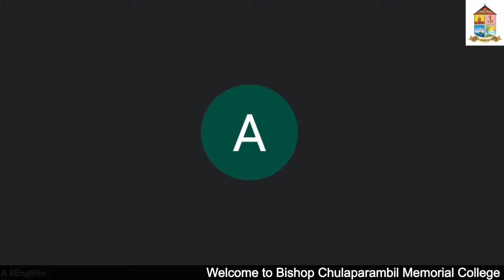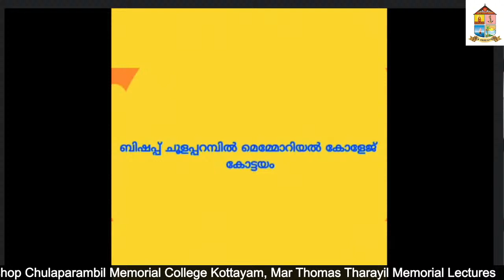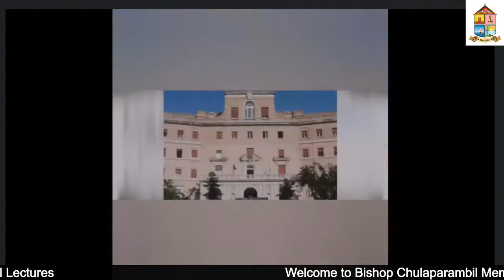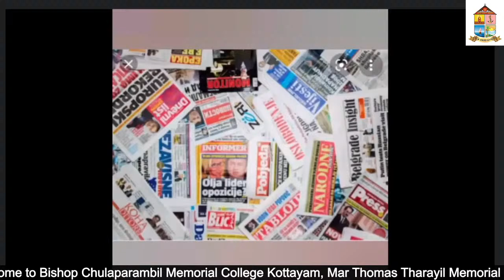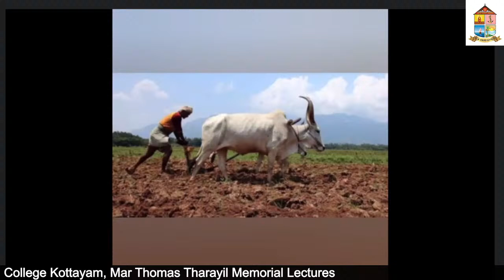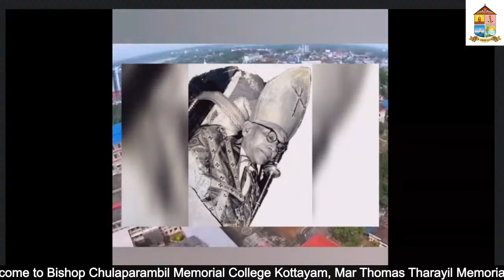Mar Thomas Tharayil Memorial Lectures